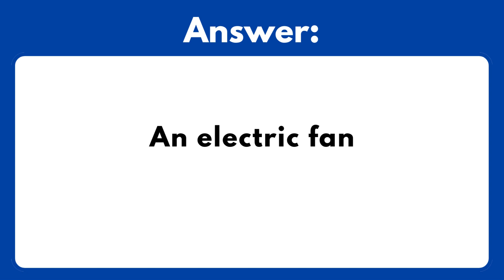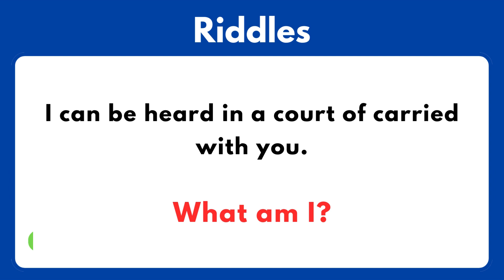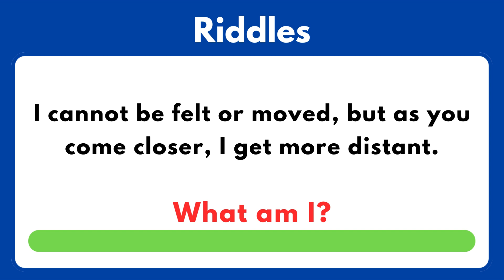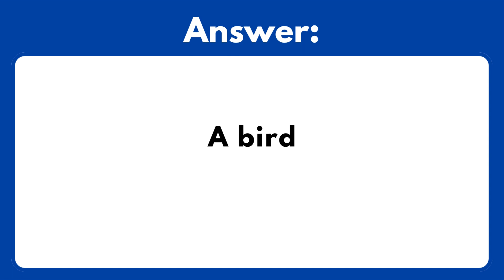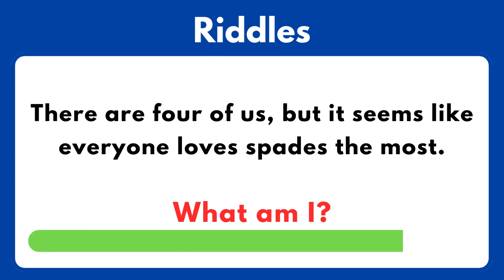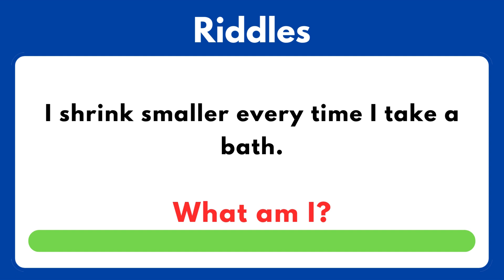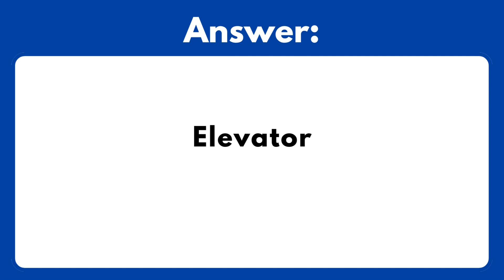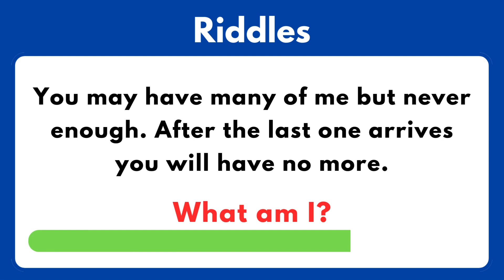FUN BRAIN TEASERS WITH ANSWERS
These short and fun brain teasers with answers for adults, text riddles will brighten up your mood and will force your brain to exercise (just a bit)! Don't forget TELL IN THE COMMENTS the answer to the last MATH PUZZLE, I know it will be easy for you :)